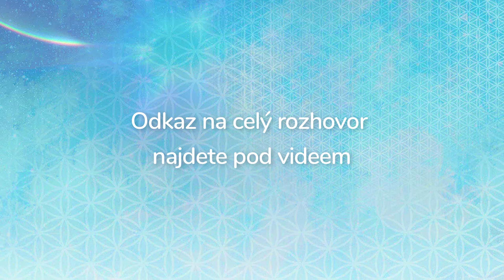UPOUTÁVKA: Antonín Baudyš, Předpověď na rok 2022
V jakých energiích se ponese rok 2022 z hlediska astrologie?

- Vystoupení ze systému
- Životní jistoty a ekonomika
- Nálady společnosti
- Dění ve světě i doma

🕊💙 Moc děkujeme 💙🕊